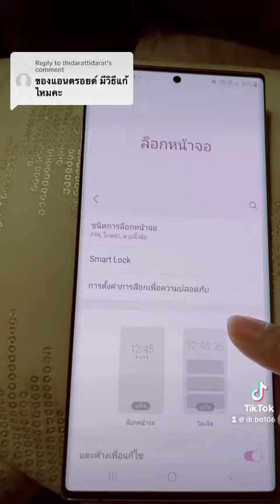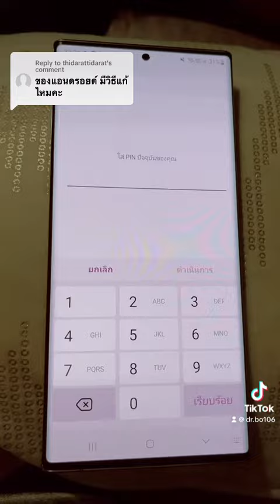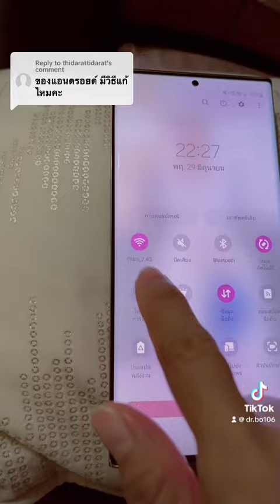วีธีล็อกหน้าจอแอนดรอย์ Samsung N20